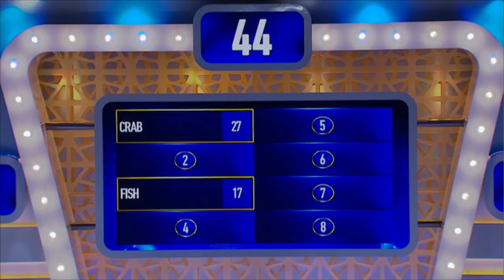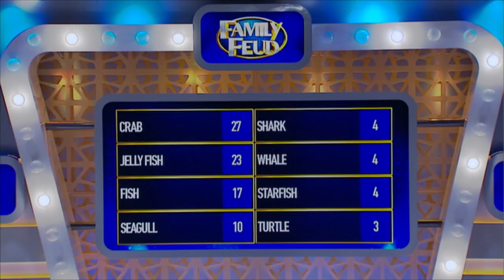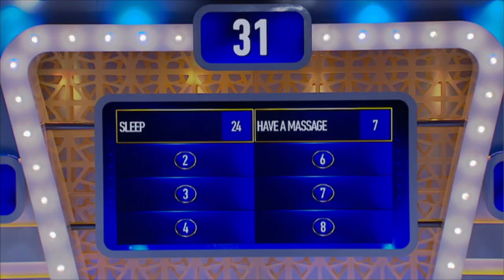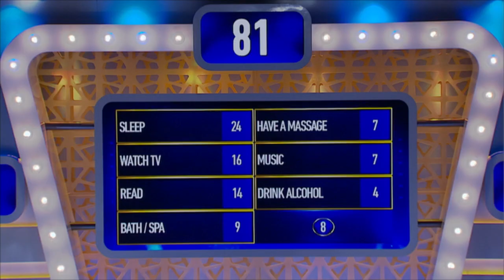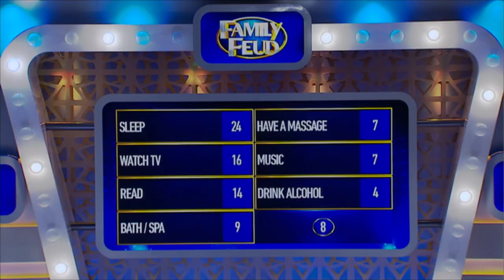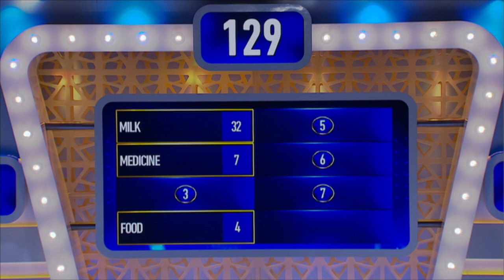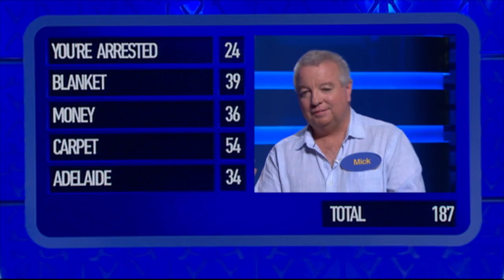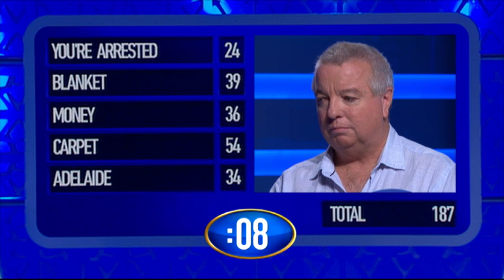Family Feud Ep 162: Molloy vs Ryan